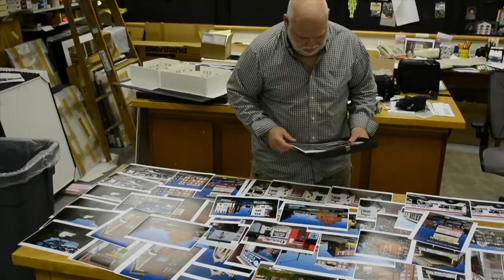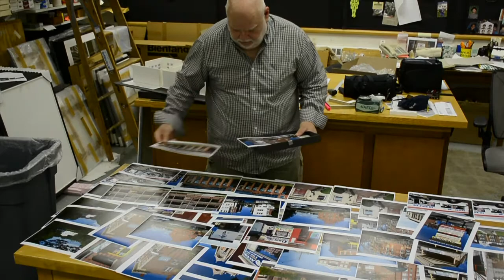Conversations with Pablo Delano: Part 1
Documentary photographer Pablo Delano talks about the process behind organizing his upcoming show, "Hartford Seen: Photographs by Pablo Delano"